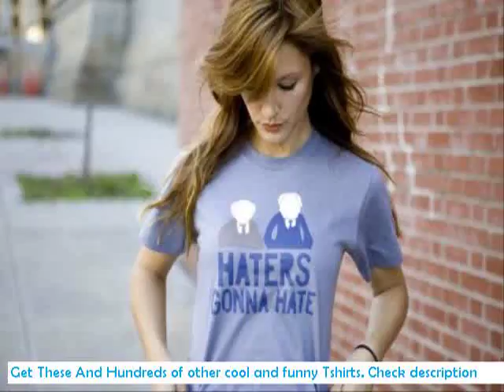blondie t shirt dorothy perkins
blondie t shirt dorothy perkins See more funny and cool T shirts

 cool t-shirts for men t shirt outlet sacramento rap lies hip hop t shirt t shirt quilt patterns buy cool t-shirts for kids get free t shirts from companies pima cotton t shirts for men joker obama t shirt guns n roses t shirt ladies led zeppelin t shirts free shipping iron maiden t shirts australia kiss t shirt led zeppelin t shirt ladies pink floyd union jack t shirt led t shirt scrolling junk food t shirts uk gleek t shirt new look listen to lil wayne t-shirts polo long sleeve t shirts hello kitty t-shirts for men sheer t shirt bras